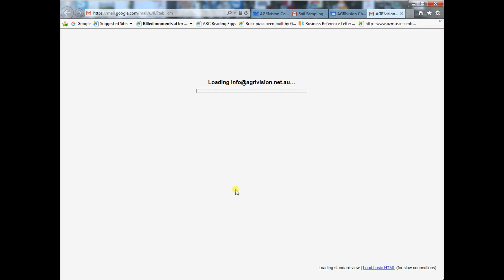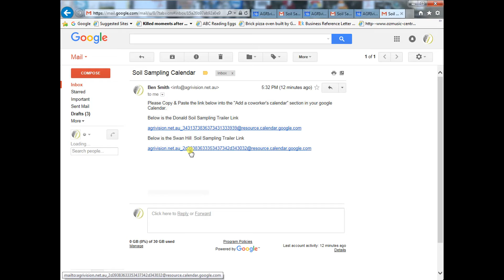Adding you Soil Sampling Trailer